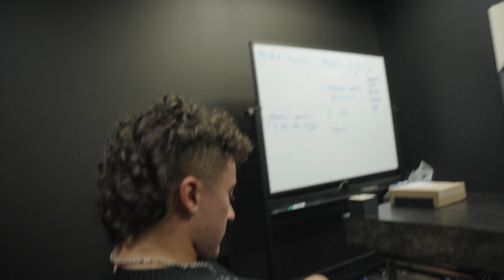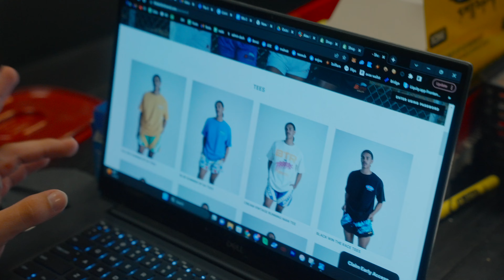HOW I FIXED MY DEADLIFT | BETTER 90S NOSTALGIA PREVIEW | SEAN MILLS 110KG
Lets take your training to new levels now!